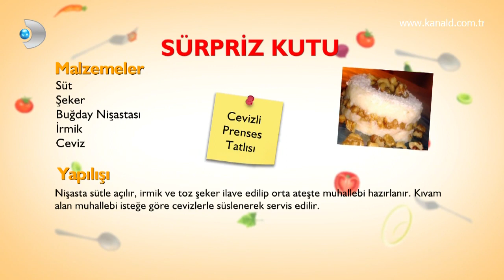Yemekteyiz - Ramadan Bey'in Sürpriz Kutusu: Cevizli Prenses Tatlısı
Ramadan Bey'in sürpriz kutusunda "Cevizli Prenses Tatlısı" vardı!